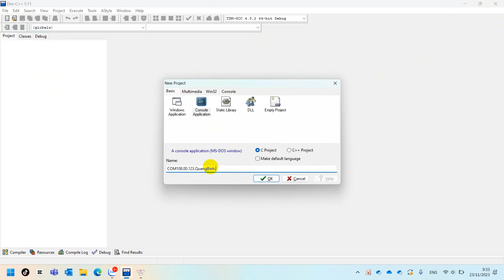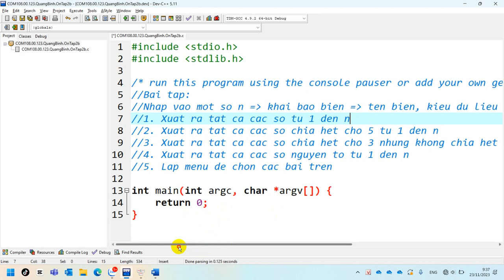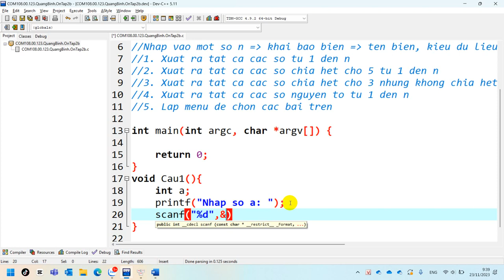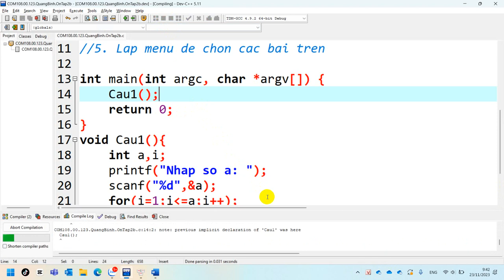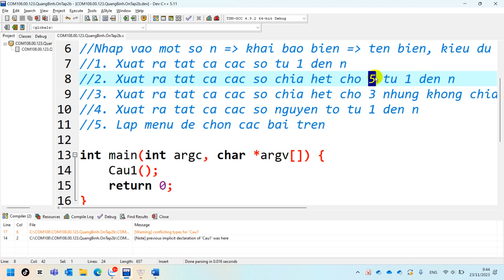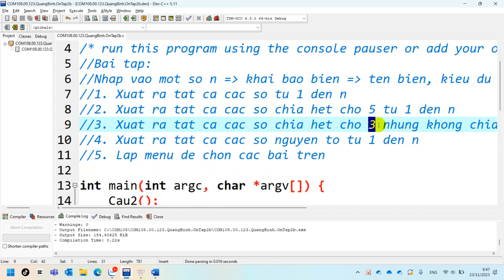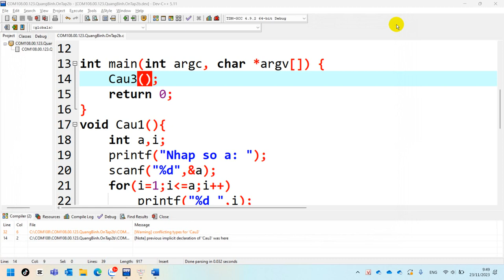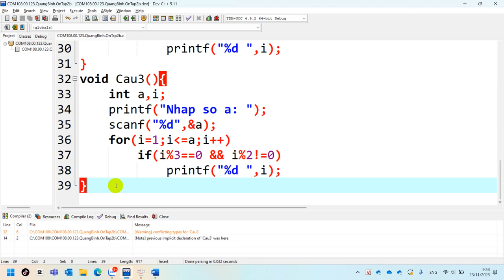21. COM108 Ôn Tập Vòng Lặp For